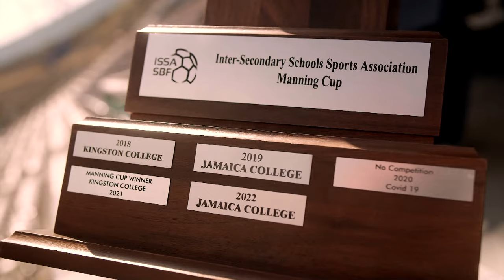Hydel High 2023 School Boy Football Feature | SportsMax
SportsMax Tv goes to Hydel High to learn about their 2023 School Boy Football season!